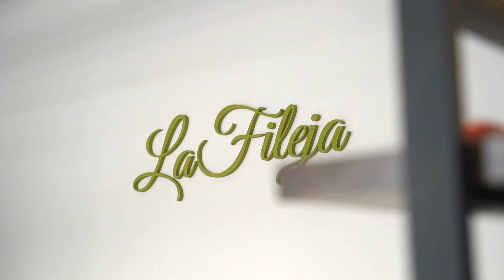La Fileja Pasta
pasta fresca